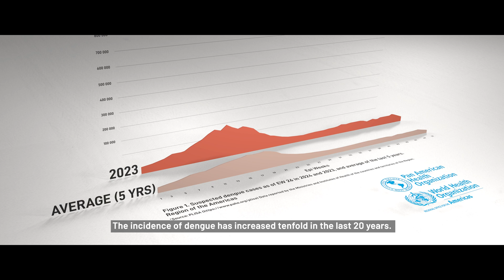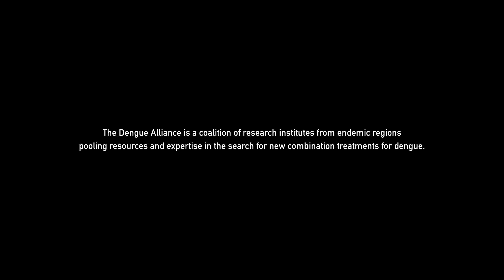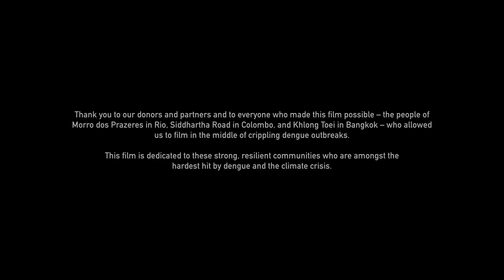Treating a feverish planet: The Dengue Alliance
Recent years have seen an alarming upsurge in dengue outbreaks all over the world, with over 11 million cases in Latin America in 2024 alone, a 200% increase over the previous year. DNDi’s newest short film takes us to Brazil, one of the flashpoints of Latin America’s 2024 epidemic, as well as to Sri Lanka and Thailand, to show the devastating impact dengue outbreaks are having across the world.

‘Treating a feverish planet: The Dengue Alliance’ tells two stories – one of a climate-induced crisis threatening our future, and for which treatments are sorely lacking. But it also tells a story of hope, of scientists and researchers on the frontlines of dengue outbreaks that are joining forces and pooling their efforts to secure a healthier future.

But most of all, it is a film about the vulnerable communities that are all too often the most affected by climate-sensitive neglected diseases.

Produced by Scholars Film and shot in Brazil, Sri Lanka, and Thailand by Greg Lomas, Jared Hinde, Fábio Nascimento, Adrian Callan, and Luke Duggleby.

The Drugs for Neglected Diseases initiative (DNDi) is an international non-profit developing safe, effective, and affordable treatments for the most neglected patients.